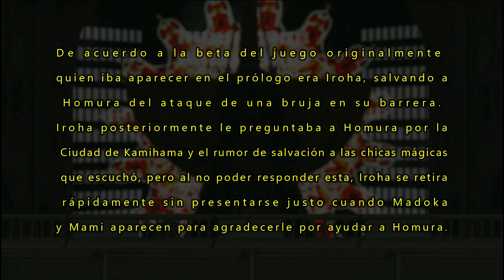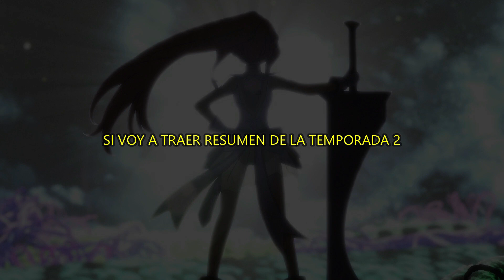MAGIA RECORD: RESUMEN, CAPÍTULO 1 - JUEGO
Hola rancho, les traigo el resumen del capítulo 1 del juego. Ahora comienza la etapa del proyecto que estoy haciendo hace un año, que es resumir Magia Record. Con suerte lo voy a terminar, y bueno seguramente demore, pero lo importante que era hacer resúmenes ya está. Ahora también quiero decir que este será el resumen del resumen. Después iré explicando capítulo por capítulo a base del resumen en wiki.
También de la temporada 2 haré lo posible para traer los resúmenes que también están resumidos, el tema será a partir del capítulo 7 al 12, pues son resúmenes largos, pero por eso mismo esos serán en partes.